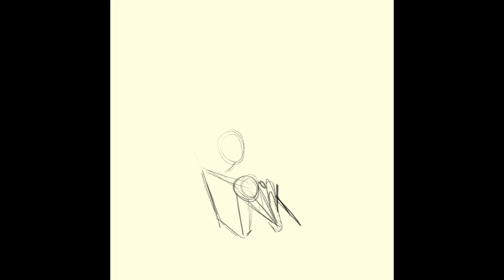Scurrius fighter (speed paint)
Just a quick drawing of some chad I found fighting scurrius with a DDS, dragon med helm, and fighter torso.

Im still pretty new to rendering, so any tips in the comments are appreciated :D

The song is 'Oh Rats!' from OSRS